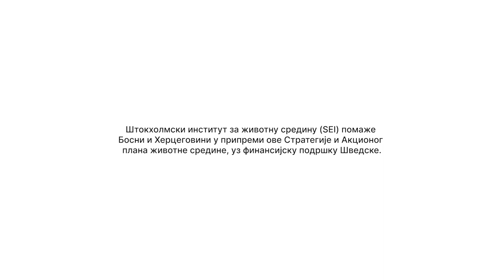Нови кратки видео о Стратегији заштите животне средине БиХ (са титловима на Б/Х/С језику)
Босна и Херцеговина (БиХ) је позната по својим природним љепотама, дубоким шумама, плавим ријекама и сликовитим језерима у којима се налазе неке од најразноврснијих врста биљака и животиња у Европи. Погледајте овај кратки видео како би добили увид у задивљујући пејзаж Босне и Херцеговине и природна блага вриједна заштите. Такође ће те сазнати више информација о новој Стратегији заштите животне средине БиХ.

In English: New short film about Bosnia and Herzegovina's Environmental Strategy (with Cyrillic subtitles).